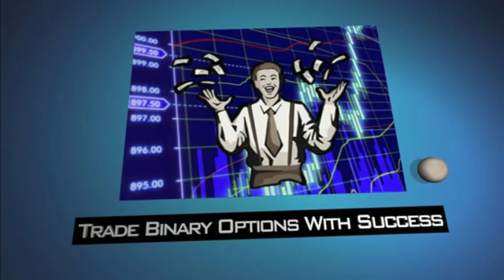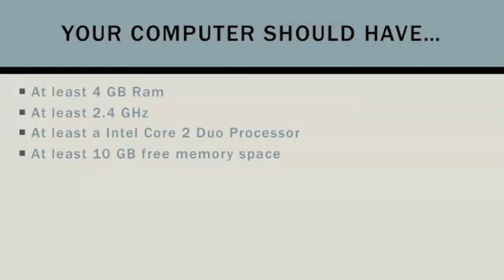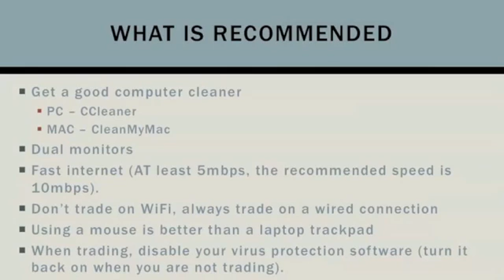Binäre Optionen - Strategien, Broker Und Demokonto! [Dass Es Optionen]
Ich tausche hier binären Optionen Es ist einfacher als Forex. Das Ergebnis der 95% in 60 Sekunden - meine Platte ---binäre optionen beginner strategie binäre optionen anfänger strategie binäre optionen richtig handeln Binaere Optionen Strategie Binäre Optionen binäre optinoen strategie Mora Bushcraft Triflex binäre optionen tipps essbare Wildpflanzen Strategie Bushcraft Cooking binäre Optionen binäre optionen Bushcraftmesser Binary Options binary options binär optionen Bushcraftknife binäre Option geld verdienen feathersticks Binary Option 5 Minuten Anleitung sicherste traden binärbroker optionyard Optionyard 24 option Fallenbau anyoption batoning 24option 24Option Limit 2015 Kocher Test